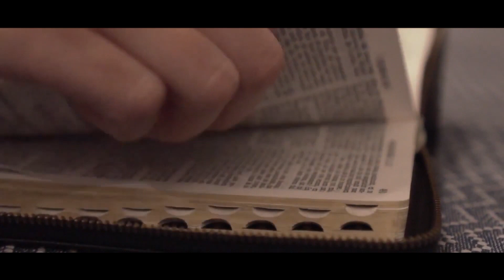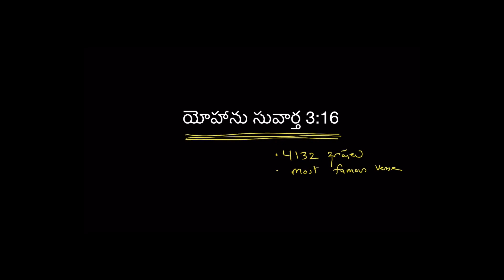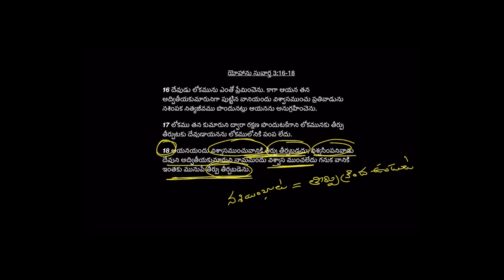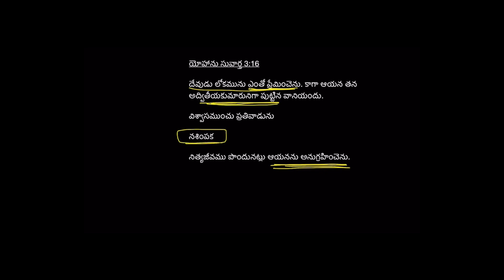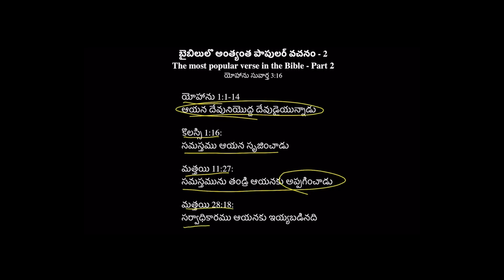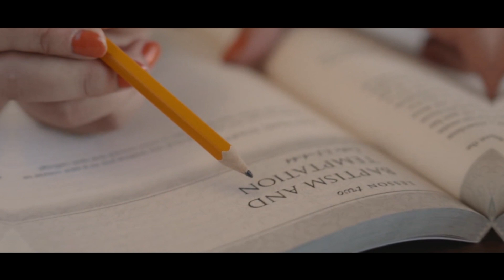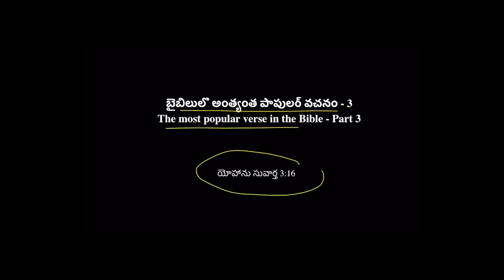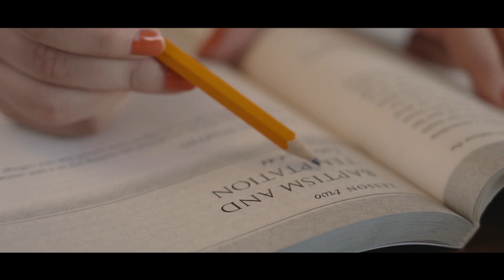vijay anna 8 th message